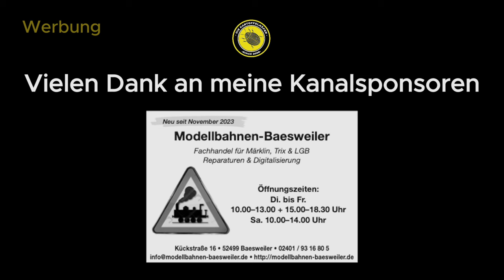90. +9 Minute - Brasnic eiskalt vom Punkt zum Sieg | Alemannia Aachen | Regionalliga-West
Die Alemannia reitet weiter auf die Erfolgswelle. Mit einem abermaligen Last Minute Sieg sicherte sie sich den 11 Sieg hintereinander, und baut die Tabellenführung aus. Alles zum Spiel in diesem Video, 3,5 Stunden Dauerregen, Besuch der Ultras Gelsenkirchen, 1.600 Alemannen im Parkstadion, und am Ende Emotionen pur :-)

Hier findest du alles zu unserem Traditionsverein TSV Alemannia Aachen 1900. Schau in meine Playliste für Spieltagvideos, Interviews, und Videoblog, sowie alles was rund um den Tivoli passiert. Ebenfalls findest du hier Spielzusammenfassungen unserer "Zwoten" Mannschaft und unsere Fußballfrauen. Das alles von Fans, für Fans. Viel Spaß auf meinen privaten Alemannia Fan-Kanal, hinterlasst gerne ein Abo wenn euch die Videos gefallen.

Kooperationsanfragen gerne via Email klenkes(at)diekartoffelkaefer.de

——— [Bezahlte Werbepartnerschaft] ———

💛 Gebäudepflege Engels - Glas- und Büroreinigung, Hausmeisterservice,
🖤 HTB Bau GmbH - Renovierung & Sanierung in Stolberg (Rhld.) und Umgebung
💛 Kalkbrenner Anlagentechnik - Aufzüge, Tore, Elektrotechnik
🖤 Protection-Music-Records - Wir produzieren Musik
💛 Modellbahnen-Baesweiler
🖤 Rudi Nogayski Gartenpflege - Ihr Garten und Landschaftsbauer aus der Grenzregion in Belgien
💛 LVM-Versicherungsagentur Bachmann & Küpper GbR
🖤 Adam Küchen - die Küchenprofis aus Aachen
💛 Malermeister Poschen - Ihr Fachmann für Malerarbeiten in der Eifel

——— Weitere schwarzgelbe Links ———

💛 Hier kannst Du mit einer Spende unterstützen:
🖤 Hör mal rein in den Audiopocast:
💛 Playlist: Spielzusammenfassungen - alle Heimspiele (und manchmal auswärts)

💛 Introtitel: Chasing-Thieves (GEMAfreie Musik / Lizenziert von Frametraxx.de)